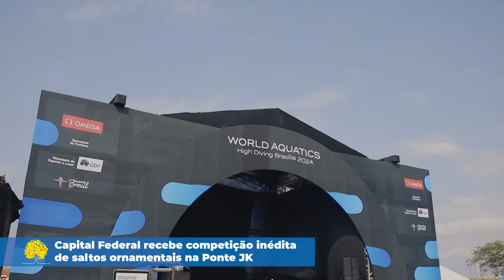Capital Federal recebe competição inédita de saltos ornamentais na Ponte JK